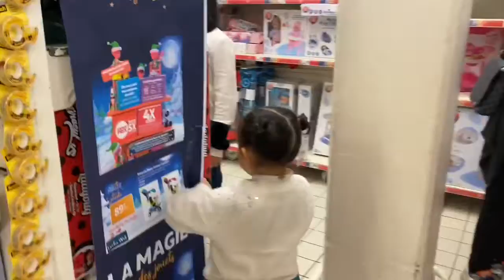Black Friday 🤩Solde Super Promo Pour Acheter Poupée LOL Amazing Surprise A Auchan En France 🇫🇷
Shopping 🛍 en France 🇫🇷 Le jour de Black Friday